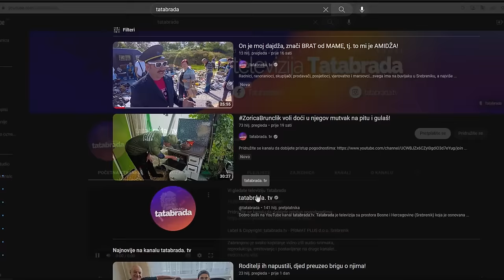NERMINOVE JESTIVE LIMUZINE!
ĆEHAJE B.B,
Srebrenik 75350